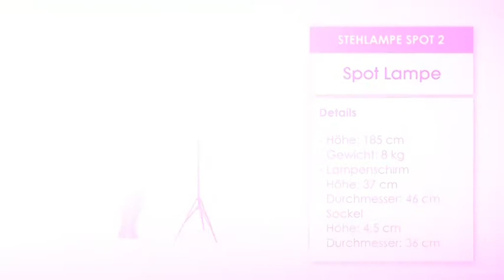Die Stehlampe Spot Lamp 2 von myfab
Rampenlicht für Ihre Einrichtung: Wie Scheinwerfer am Filmset - nur bei Ihnen zu Hause: Eine stattliche Höhe von 1,85 m und eine verstellbare Teleskopstange erinnern an den Esprit industrieller Lofts. Ob als Stehlampe oder Leselampe, Spot steht für Design im großen Stil.